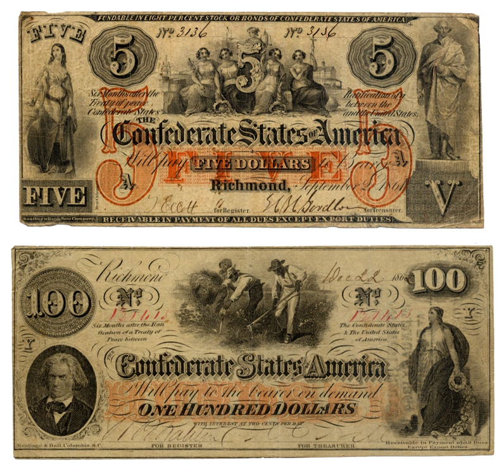Confederate war finance | Wikipedia audio article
This is an audio version of the Wikipedia Article:
Confederate war finance

00:02:08 1 Tax finance
00:04:11 2 Monetary finance and inflation
00:08:36 3 Debt finance
00:10:09 4 Revenue from international trade
00:11:38 5 Other sources of revenue
00:13:20 6 Expenditures
00:14:08 7 See also

- Socrates

SUMMARY
Confederate war finance was the various means, fiscal and monetary, through which the Confederate States of America financed its war effort during the American Civil War. As the war lasted for nearly the entire existence of the nation, it dominated national finance.
Early in the war, the Confederacy relied mostly on tariffs on imports and taxes on exports to raise revenues. However, with the imposition of a voluntary self-embargo in 1861 (intended to "starve" Europe of cotton and force diplomatic recognition of the Confederacy), as well as the blockade of Southern ports enforced by the Union Navy, the revenue from taxes on international trade declined. Likewise, the financing obtained through early voluntary donations of coins and bullion from private individuals in support of the Confederate cause, which early on were quite substantial, dried up by the end of 1861. As a result, the Confederate government was forced to resort to other means of financing its military operations. A "war-tax" was enacted but proved difficult to collect. Likewise, the appropriation of Union property in the South and the forced repudiation of debts owned by Southerners to Northerners failed to raise substantial revenue. The subsequent issuance of government debt and substantial printing of the Confederate dollars contributed to high inflation, which plagued the Confederacy until the end of the war. Military setbacks in the field also played a role by causing loss of confidence and fueling inflationary expectations.At the beginning of the war, the Confederate dollar cost 90¢ worth of gold (Union) dollars. By the war's end, its price had dropped to .017¢. Overall, the price level in the South increased by more than 9000% during the war. The Secretary of the Treasury of the Confederate States, Christopher Memminger, was keenly aware of the economic problems posed by inflation and loss of confidence. However, political considerations limited internal taxation ability, and as long as the voluntary embargo and the Union blockade were in place, it was impossible to find adequate alternative sources of finance.